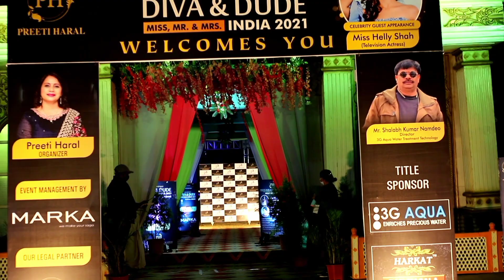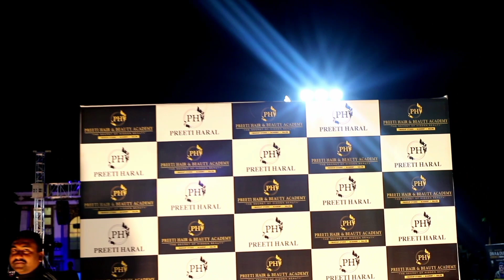Mr. International Global 2022 Full Video | Kuldeep Khare | Organized By Preety Haral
Full Video of Mr. International Global 2022 Winner❤️‍🔥 received by TV Actress Helly Shah.
Thank you my dear all loved ones for supporting me and anchorage me. Special thanks to my fam who is always with me, love you all guys❤️

Show organized by Preety haral
Jury Mr. India 2016 Dev Singh, Mrs. India Universe Rupal Mohata.
International Choreographer Ji Mayur Krishnan and team.
D.O.P. - Balram Vishwakrma

Apki Muskan Jan Jagriti Samiti
Special Thanks Event Coordinator Shalini Ramani.

New Song Coming Very Soon❤️‍🔥